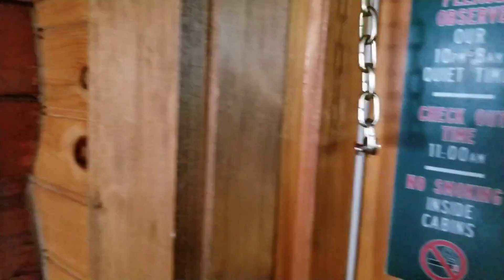Oak Haven Resort in Sevierville, Tennessee | Cabin Tour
I take a look around our cabin (cabin #81) when we arrive at Oak Haven Resort in Sevierville, Tennessee.